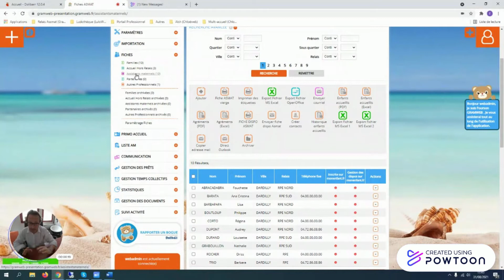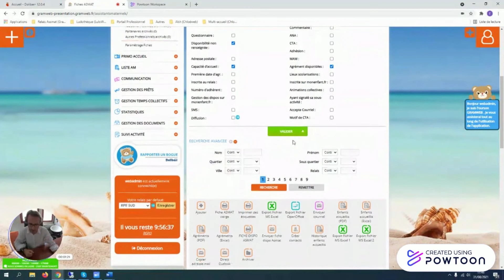TUTO 1 - Personnaliser le tableau des fiches AM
Nous allons voir ensemble dans cette vidéo comment personnaliser le tableau des fiches AM/parents/ partenaires / autres professionnels via le logiciel GRAMWEB.

Bon visionnage à tous et à toutes et à bientôt